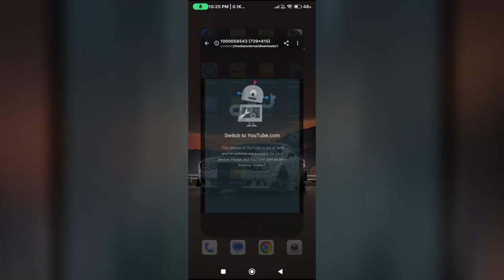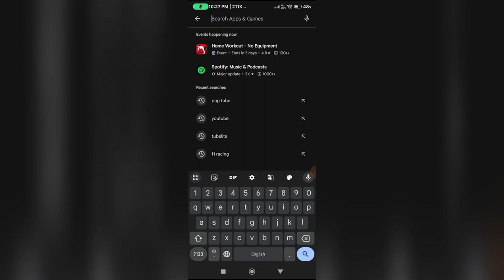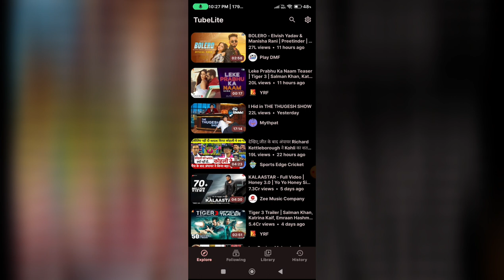Switch To Youtube.com Problem || Switch To Youtube.com This Version Of YouTube Is Out Of Date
switch to youtube.com this version of youtube is out of date
this version of youtube is out of date and no updates are available for your device
youtube update kaise hota hai
youtube version out of date